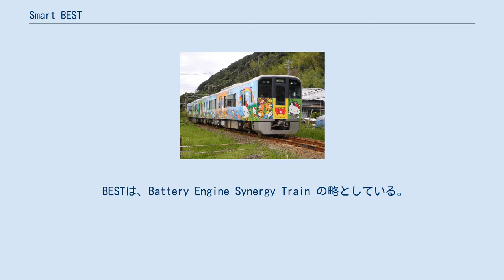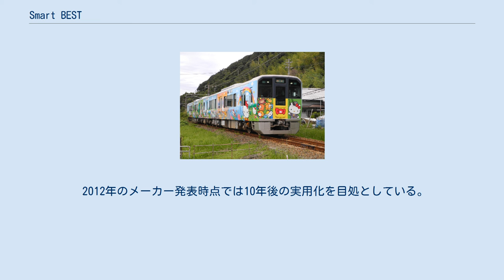Smart BEST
試作車_(鉄道)
Smart BEST（スマートベスト）は、近畿車輛が開発しているシリーズ・ハイブリッド式気動車。
 BESTは、Battery Engine Synergy Train の略としている。
 大容量バッテリーを搭載し、走行前に充電を行う。
走行用電源やサービス電源は基本的にすべてバッテリーからまかなわれる。
減速時に回生ブレーキにより発電し、電力を自らのバッテリーに回収・補充する。
小型のディーゼルエンジン・発電機を搭載し、バッテリーが規定容量以上に放電した場合にはエンジン発電機による充電を行う。
 効率の良い発電と適切なパターンによる電力消費により、従来のディーゼルカーとの比較で1両あたりのエンジン出力を1/4程度まで低減が可能で、外部の電力インフラに頼ることなく、自己発電を行って必要な電力を確保する「エネルギーの地産地消」を実現している。
 実証型車両は、DGBC2系と呼ばれ、DGBC2A（Mc, 制御電動車）とDGBC2B（Tc, 制御付随車）のMT比1M1Tの2両1編成で構成され、Mc車にバッテリーと電力変換装置（VVVFインバータ）が搭載され、Tc車にエンジン発電機と補助電源装置、空気圧縮機が搭載されている。
 営業路線での試験走行を前提とした装備を搭載しており、西日本旅客鉄道（JR西日本）管内での試運転に対応できるよう、ATS-PおよびATS-SW装置を搭載している。
車体や接客設備は225系近郊形電車をベースとしたステンレス構体、片側3扉構成としている。
窓割りがMc車（オリジナル）とTc車（225系と同様）で異なり、冷房装置も集約分散式と集中式と異なるタイプを搭載している。
 バッテリーはジーエス・ユアサコーポレーション（GSユアサ）製のリチウムイオン充電池LIM30H-8Aを搭載し、28.8Vのモジュールを21モジュール直列接続し、公称電圧605Vとしたものを4組並列搭載しており、車両の加速+サービス電源確保に十分な容量を確保している。
 ディーゼルエンジン発電機は機関出力302kW、発電機出力285kWで、おおむね気動車1両分の出力となっている。
 最高速度は基本的に70km/hまでであり、短区間なら100km/h対応となっている。
 2012年10月下旬から12月上旬にかけて、JR西日本後藤総合車両所（鳥取県米子市）を拠点とし、山陰本線、境線、伯備線にて夜間走行試験を行った。
設定されたパワーフロー制御の妥当性やバッテリー性能、燃料消費量の確認が行われた。
 2013年12月には四国旅客鉄道（JR四国）管内での走行試験のため、高松運転所へ回送され、12月6日未明から高徳線で試運転が開始され、12月13日に同所でプレス発表された。
 2014年1月17日には鳴門線において、徳島県内在住者を対象とした試乗会が行われた。
当日の試乗会は好評だったため、1月28日の試乗会が徳島線で追加実施された。
 ハローキティ和歌山号 紀勢本線（きのくに線）串本 - 紀伊姫間 2014年2月10日付のJR西日本のプレス発表で、同年9月14日から12月13日にかけて開催される和歌山デスティネーションキャンペーンで、DGBC2系が供出され、室内を改造して観光列車として期間限定で営業運転される予定であることが公表された。
6月16日に、ハローキティとのコラボレーションで外装・接客設備が改造され、快速 「ハローキティ和歌山号」として2014年9月13日（土）～12月14日（日）の土休日33日間、紀勢本線（きのくに線）串本 - 新宮間を1日2往復運行されることが発表された。
2014年7月31日に（JR西日本所属の機関車での配給回送により）近畿車輛から出場、9月13日に営業運転を開始した。
キャンペーン終了に合わせて営業運転を終了し、同年12月17日から18日にかけて（JR西日本所属の機関車での配給回送により）近畿車輛に返却された。
 2012年のメーカー発表時点では10年後の実用化を目処としている。